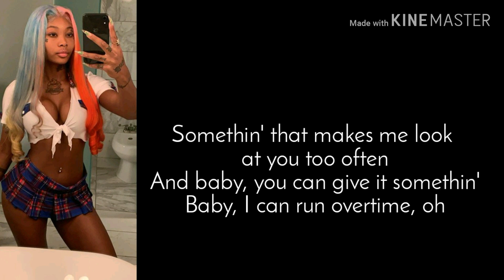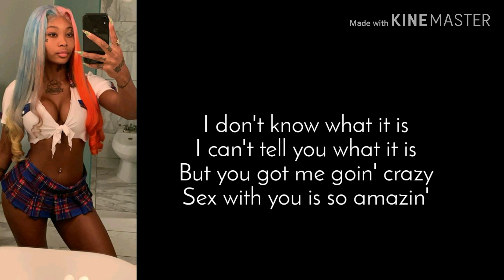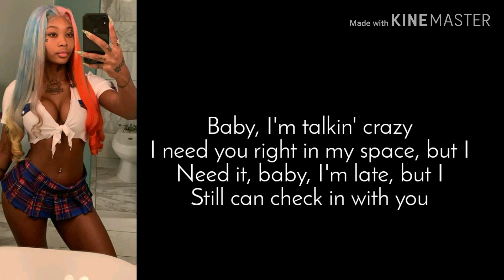Summer Walker - Body (Lyrics)